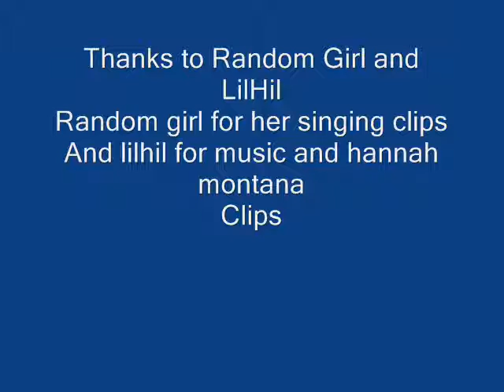Miley And Randomgirl2230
Miley And Randomgirl2230 song one in a million